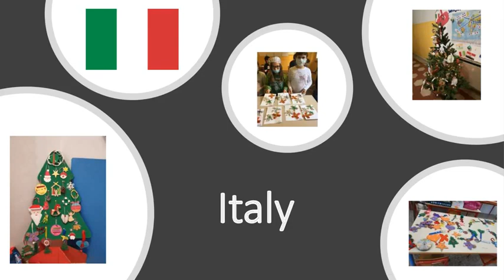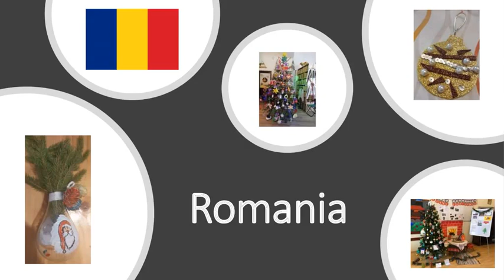Christmas Decoration Exchange 2020